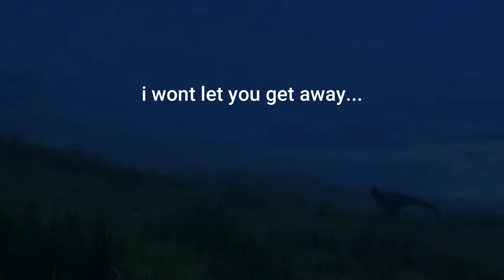Solo Utah Takes On 3 Carnos - The Isle Evrima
An insanely skilled small Utah tries its best to take down a pack of 3 Carnos... Let the hunt begin.